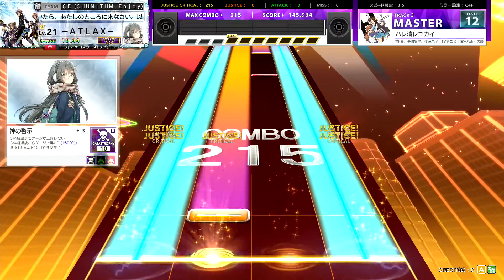[CHUNITHM] ハレ晴レユカイ(MASTER) AJC [譜面確認用]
Player:あとら